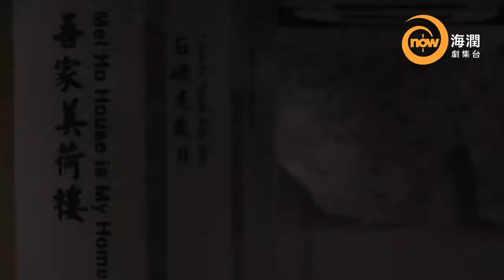now 105 海潤劇集台 - 【樓住美好時光】(2)